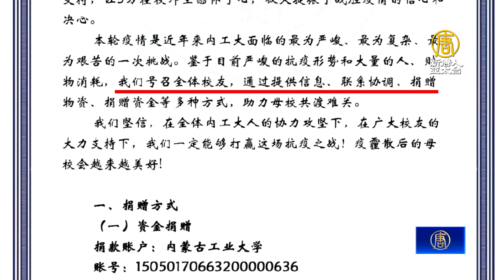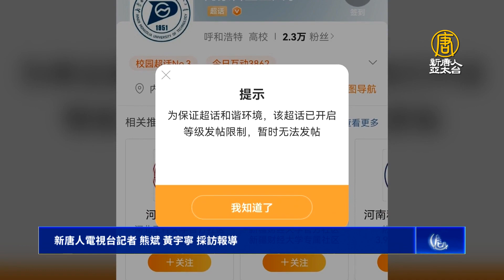內蒙古工大封校 師生吃飯難 捐贈進不來